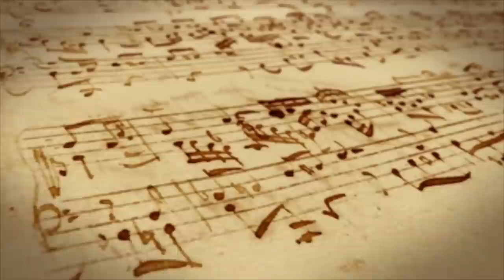Writing For The Cello - How To Orchestrate Like a Pro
In this episode Cellist Bryan Gibson with demonstrate all the Bowing Articulations that you see in your virtual Instruments. You will learn how they are played and sound - Detache, Legato, Sul Ponticello, Sul Tasto, Staccato, Spiccato, Marcato, Ricochet, Pizzicato and Tremolo.